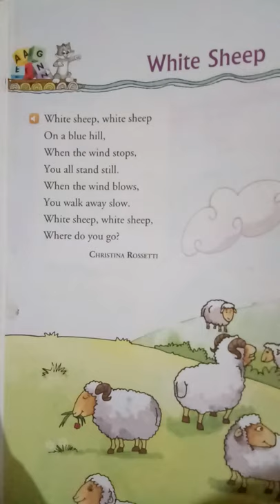White sheep white sheep poem